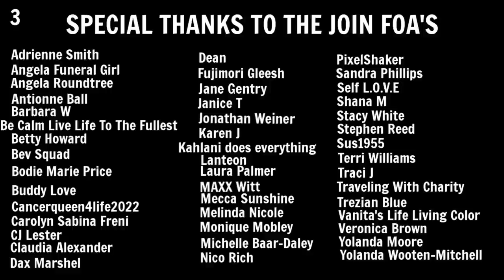Living In A Minivan | Thanksgiving Mini Haul | Too Much Food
Hey FOA. I can’t cook fast enough. I buy too much food. Mini Thanksgiving haul.